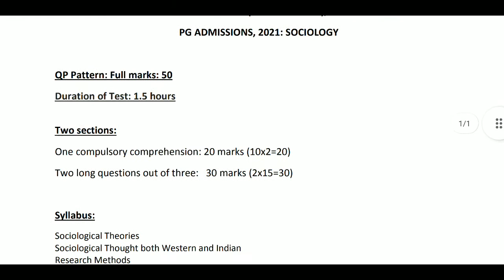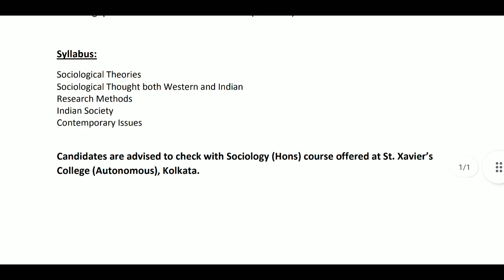ST XAVIER'S COLLEGE KOLKATA MA SOCIOLOGY SYLLABUS || MA SYLLABUS 2021 SOCIOLOGY SXC KOLKATA